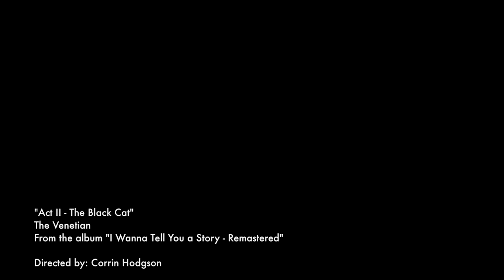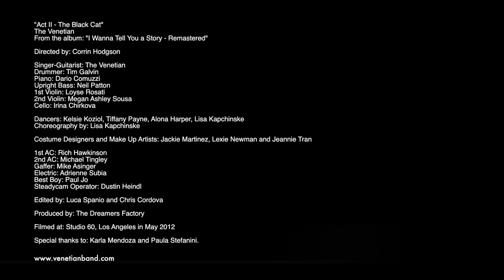The Venetian Band "Act II - The Black Cat" Official Video [HD]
Second single from the album "I Wanna Tell You a Story - Remastered"

LYRICS:

Act II - Descrivendo La Morte

Per lei era una regina
Che non puo' amare
Per me e' uno spirito inquieto
Passa, prende e va.

Ricordi zio Al che diceva
Quasi impaurito?
Per lui era un gatto nero;
Che passa prende e va.

(According to her, she was a queen
That she can't love.
According to me, she's a lonely spirit
She comes, takes and leaves.

Do you remember what uncle Al used to say?
He looked almost scared
According to him death was a black cat;
That comes, takes and leaves.)

The black cat comes when I'm falling asleep
When my feelings are as dark as the night
And the sky is strangely deep
And everything but my heart is calm and quiet.

And the love of my life lies at my side,
She's happy and safe in her dream land
She doesn't know I feel alone, I feel fried,
I feel that stupid cat has my fate in his hand.

The black cat knows exactly his plan
He's always thinking about his conspiracy
I'm pretty sure he's the head of his clan
Cos I don't know how he does, he sees inside me.

Sometimes he's gone for days but I know he's not dead
And the only thing I can actually do,
Until I'll see again his eyes, so red,
Is hugging my wife trying to not feel blue.

Cos I know he's not real, but he can hurt everyone
And nobody can hide, nobody can run.
And you can try to kill him with a knife, with a gun;
But he returns every time when the sky has no sun.

The black cat is hiding inside me,
Sometimes I feel my mind is not really clear.
He plays with my brain with good cruelty,
He is the black demon of what I most really fear.

I mean, losing the people who are close to me
Staying here alone cos they've been taken away
Cos I could spend the rest of my life in a bad jubilee,
But this is not gonna stop me from being happy today.